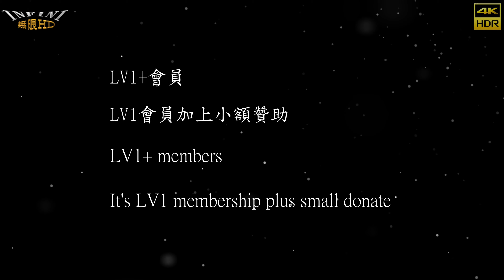【無限HD】Sexy Goddess 13(4K 60p)@屏東萬金玄羅堂北極玄天上帝【2022 全球百大舞團 The 100 Dancers】